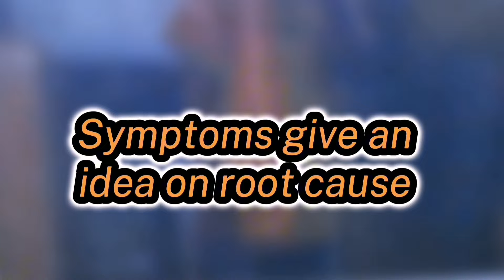FIX THIS FAST BEFORE IT GETS WORSE!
FIX this FAST BEFORE it GETS WORSE! Ceramic filter capacitor shorts to ground causing a major display symptom. See if the problem goes away with simply replacing the capacitor (LED LCD TV PANEL REPAIR, COF TAB, FLEX REPAIR, OLED, LCD, LED MONITOR SCREEN FIX TIPS)